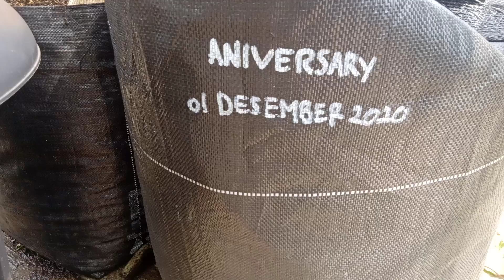Tips supaya Cabang tersier tumbuh serempak sistem Para-Para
Di video kali ini saya berbagi tips supaya Cabang tersier tumbuh subur dengan sistem Para-Para.

Chanel ini berisi tentang tutorial panduan budidaya trik & tips seputar tanaman Anggur di pekarangan rumah dan Perkebunan

Chanel Duta Anggur di kelola oleh Kang Ridwan
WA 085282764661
Kritik dan saran yang membangun sangat kami tunggu dari teman-teman semua.
Terimakasih 😊